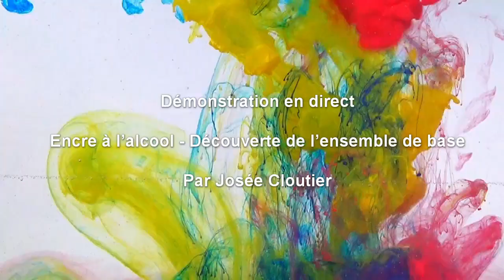Encre à l'alcool - Découverte de l'ensemble de base par Josée Cloutier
Démonstration en direct de l'encre à l'alcool - Découverte de l'ensemble de base par Josée Cloutier le 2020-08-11.

L'ensemble de base d'encre à l'acool est disponible chez Pin-So et en ligne à